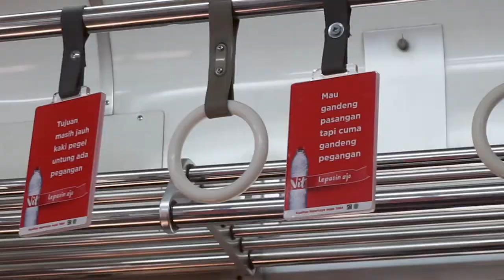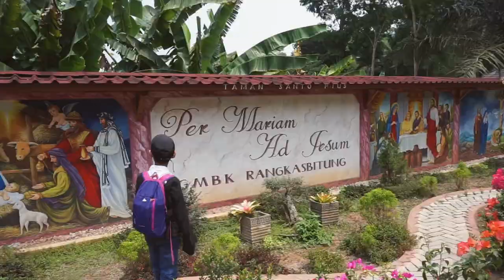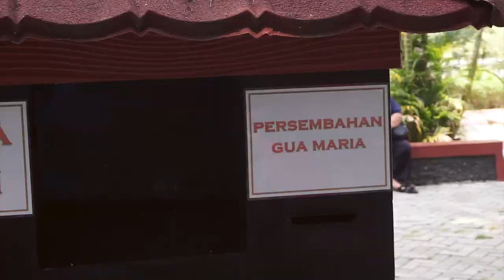Trip Gua Maria Bukit Maria di Rangkas Bitung 😇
FOLLOW ITU FREE !
KAMU GK BAKAL RUGI